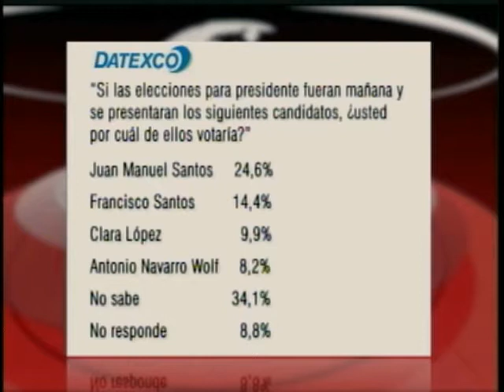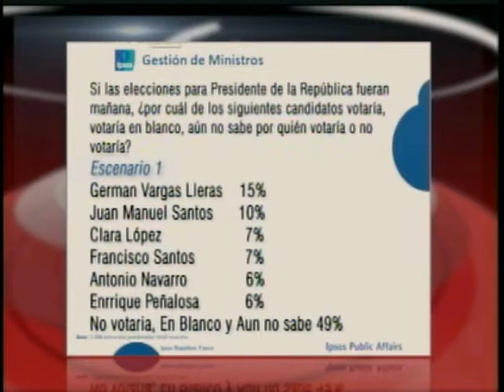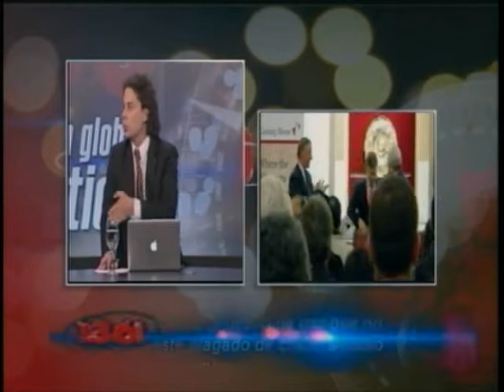Alianza Verde - Proceso en la Habana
Invitados:
Alfredo Ramos, Candidato al senado - Centro Democratico
Miguel Silva Moyano, Profesor U Pontificia Bolivariana
Josias Fiesco, Columnista diario El Pais de Cali
Sergio Fernandez, Vocero MANE